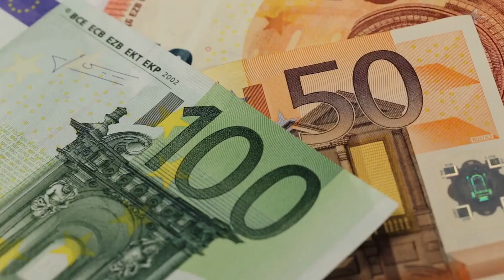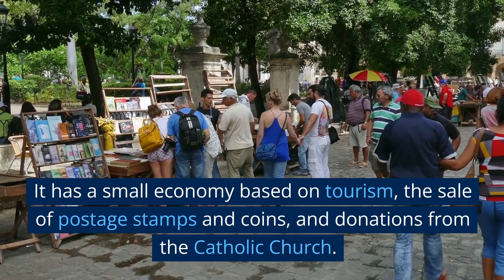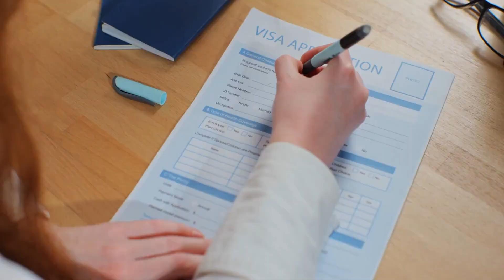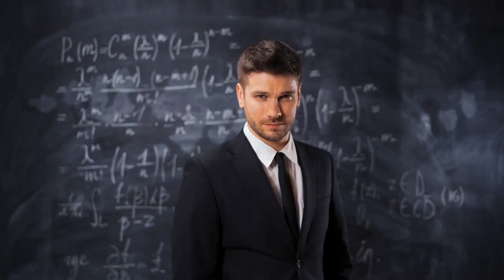Vatican City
A beautiful, small but powerful country. Enjoy the video.